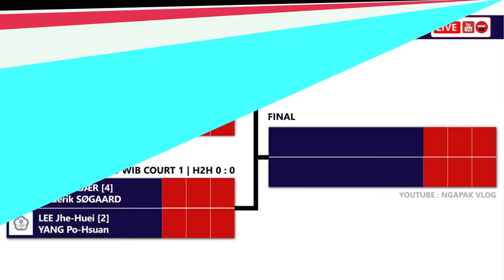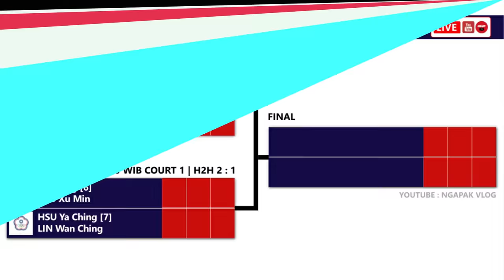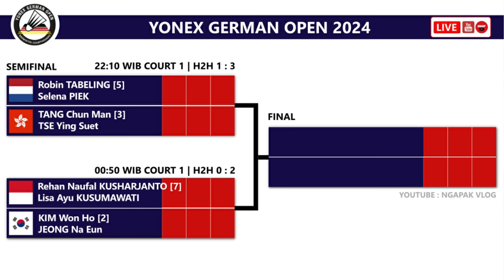Draw & Jadwal Semifinal German Open 2024 Rehan/Lisa Main Pukul 23:50 WIB Live BWF TV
Draw & Jadwal Semifinal Yonex German Open 2024. Hari Ini Mulai Pukul 18:00 WIB Live BWF TV. Rehan Naufal Kusharjanto/Lisa Ayu Kusumawati Main Pukul 23:50 WIB